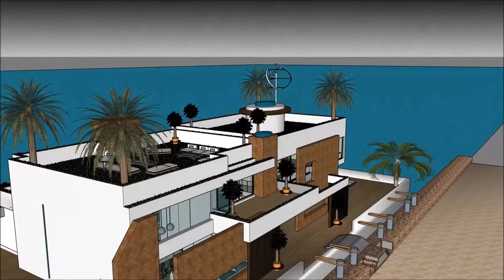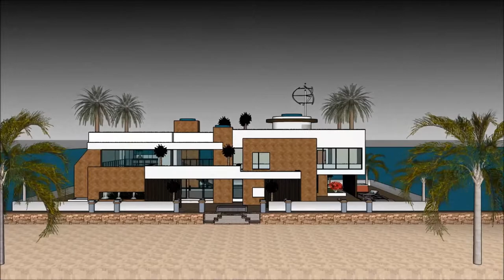arkitekto drawing jakto vilaon Sketchup Domo flosante Boato domo Palaco hejmen arkitekturo luksa dom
The floating house villa houseboatzania launching an innovative high-end luxury yacht floating house villa mansion home design potentially as a display of exhibition of the arkitekto drawing jakto vilaon Sketchup Domo flosante Boato domo Palaco hejmen arkitekturo luksa dom.

The collection of the Floating house villa houseboatzania concept of arkitekto drawing jakto vilaon Sketchup Domo flosante Boato domo Palaco hejmen arkitekturo luksa dom consists of high luxury and architectural art pieces in minimalism combined with living on the waterfront of the harbour.

The floating house villa mansion yacht design has the basis to sustain living with high standards and contemporary structural design - arkitekto drawing jakto vilaon Sketchup Domo flosante Boato domo Palaco hejmen arkitekturo luksa dom with numerous of prospects for excessive living and celebrating the desire of life worldwide: